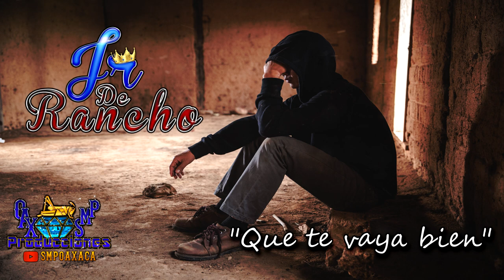Que te vaya bien - Jr De Rancho Vol.1 Estreno Exclusivo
AQUI LES DEJO UNA CANCIÓN DE JR DE RANCHO.